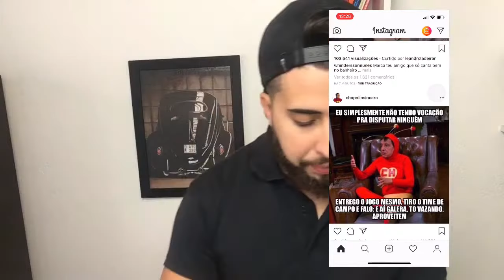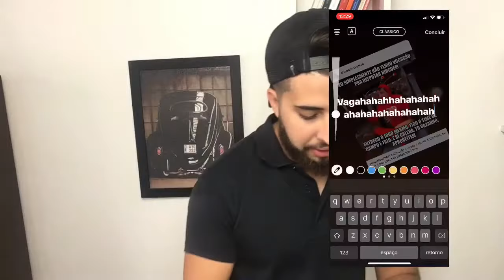REPOSTAR FOTO DE OUTRA PESSOA NO SEU STORIES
Você sabe compartilhar, repostar uma publicação do Instagram na sua história? Não? Quer aprender? Bora lá!!